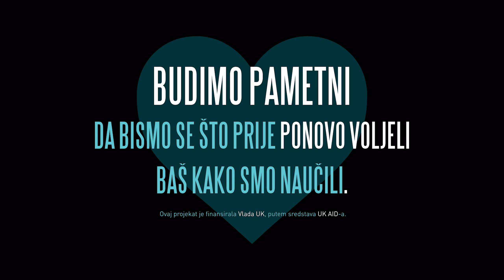Budimo Pametni - Official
Client: Zi Public Relations Consultancy Agency
Country: Bosnia and Herzegovina
Released: November 2020
Category: TV Promo
Executive Producer: Zinaida Jamakosmanovic
Director: Muris Beglerovic
Creative director & copywriter: Almir Kurt, BBDO Sarajevo
DOP - Jasmin Hrnjica
Editing, Post Production: GOTIVA
Sound Design GOTIVA
Music Alen Lemesevic
Styling /Costume Janja Stijepic
Set design Vanja Nogo
Make up Hair style: Adisa Zaimovic
Organiser: Admir Avdic
Runner:  Miralem Dizdarevic
Doly and Grip - Grip TEAM
Light : K-Light
Filmed with BM ursa pro G2
CASTING Maneger Anila Gajevic - ZONA
CAST, Anja kraljevic, Elmir Krivalic

YouTube & Digital distribution:
Tempo Digital